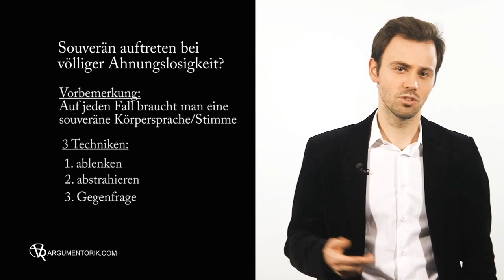Sicher Auftreten bei völliger Ahnungslosigkeit! Rhetoriktipps von Wlad #3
Rhetorik-Seminar (3): Sicher auftreten bei völliger Ahnungslosigkeit -- Rhetoriktipps vom Profi

Rhetorik-Trainer und Speaker Wladislaw Jachtchenko gibt in diesem Online-Rhetorik-Kurs nützliche Rhetoriktipps zu Körpersprache, Stimme, Lampenfieber und allgemeinen Fragen rund um die Alltagskommunikation.

Wie kann man souverän auftreten bei völliger Ahnungslosigkeit? Gute Frage, und dazu habe ich auch gleich 3 Techniken. Bevor ich aber zu den Techniken komme, eine Vorbemerkung. Die Vorbemerkung ist, egal was man inhaltlich zu sagen hat, wenn man souverän auftreten will, braucht man auf jeden Fall eine souveräne Körpersprache und eine souveräne Stimme. Das braucht man auf jeden Fall, egal welche Technik man danach anwendet. Das heißt, auch wenn ich keine Ahnung habe, nicht den Blickkontakt abreißen lassen, nicht plötzlich die Hände hinter dem Rücken verstecken, sondern ganz normal auftreten als wüsste man, worüber man spricht. Das also die Vorbemerkung.

Die Technik Nr. 1 für souverän auftreten bei völliger Ahnungslosigkeit lautet: „Ablenken!“. Das machen auch ganz viele Politiker. Ihnen wird beispielsweise eine Frage gestellt, wie verhält es sich mit XYZ, was denken Sie darüber? Und der Politiker lenkt ab, und zwar ganz unauffällig. Zum Beispiel mit dem Trick: „Ja, viel wichtiger ist doch die Frage, ob ABC…“ Und dann beantwortet der Politiker die Frage ABC und ist ganz unauffällig verschwunden vom eigentlichen Thema XYZ, was ihn der Journalist gefragt hat. Also dieses langsame Abdriften von der ursprünglichen Frage zu dem Bereich, wo man sich auskennt, das ist auf jeden Fall eine sehr schöne Ablenktechnik.

Technik Nr. 2 für souverän auftreten bei völliger Ahnungslosigkeit heißt „Abstrahieren!“. Abstrahieren bedeutet, wenn man nichts zum konkreten Sachverhalt was sagen kann, dann spricht man ganz abstrakt. Also beispielsweise, wenn ich gefragt werden würde, sollte man Jura studieren oder sollte man Geschichte studieren, oder was würdest du mir empfehlen, was ich für einen Beruf sollte ich machen, da würde ich auf jeden Fall, wenn ich mich in dem Bereich nicht auskenne, nicht konkret auf Jura eingehen, sondern ganz allgemein antworten: „Was ist denn wichtig, wenn man sich für ein Studium entscheidet? Es ist wichtig, dass eine Sache einem wirklich Spaß macht. Denn wenn die Sache einem nicht Spaß macht, dann wird man sie auch nicht intensiv betreiben.“ Was habe ich gemacht? Ich habe zum Fach Jura gar nichts gesagt, sondern ich habe abstrahiert. Ich habe ganz allgemein darüber gesprochen, nach welchen Kriterien man sich das Studium aussuchen sollte. Das war also Technik Nr. 2 zum Thema souverän auftreten bei völliger Ahnungslosigkeit.

Technik Nr. 3 zum Thema souverän auftreten bei völliger Ahnungslosigkeit ist „die Gegenfrage!“. Das heißt, man könnte eine Gegenfrage stellen. Also wenn ich gefragt werde: Was hältst du von XYZ? -- Einfach die Gegenfrage stellen: „Was hältst du denn selber von XYZ?“ Manchmal fällt das dem Anderen gar nicht auf. Wenn das aber auffällt und wenn der andere merkt, du arbeitest häufig mit Gegenfragen und willst nicht selber zuerst antworten, dann kann man auch eine Abwandlung davon nehmen und fragen: „Warum stellst du diese Frage?“ Oder: „Was bezwecken Sie mit Ihrer Frage?“ Also dann frage ich nach der Motivation, und wenn dann der Andere mir erklärt, was für eine Motivation er hat, kann ich wieder ablenken, indem ich weiter über meine/seine Motivation spreche und mir während der Zeit dann hoffentlich die passende Antwort auf die eigentliche Frage eingefallen ist.

Wlad's Buch "DUNKLE RHETORIK"

Beste Grüße,
Wlad